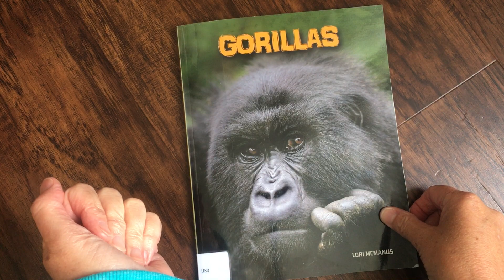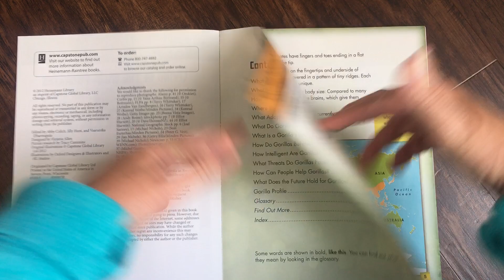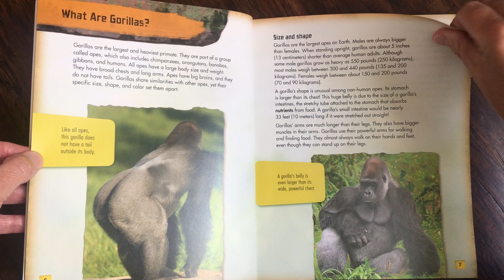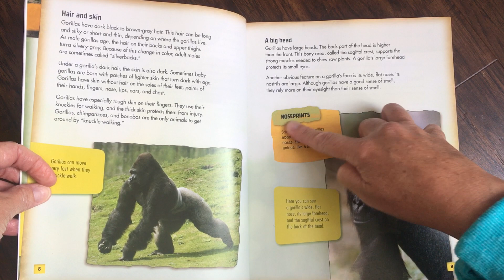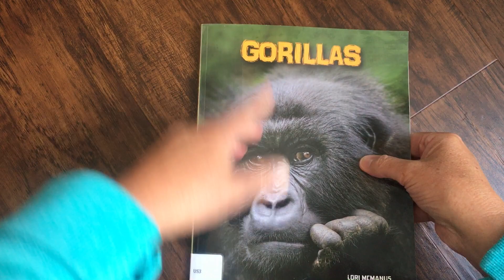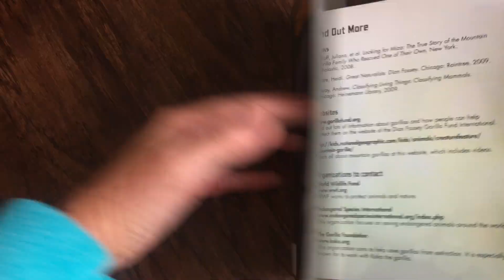NF Mentor Text intro for Text Features